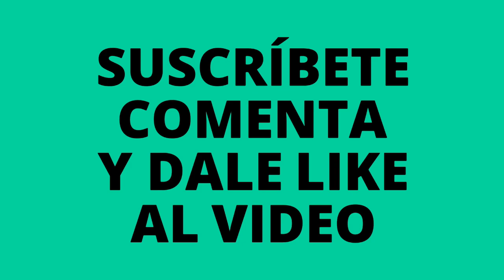😱 si se te antoja pierdes #27 (rare chinese food)